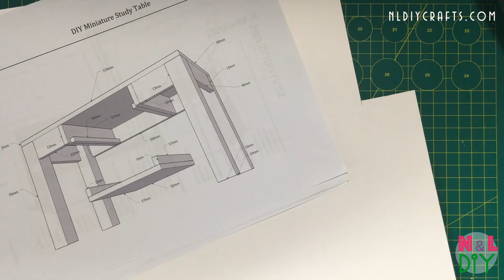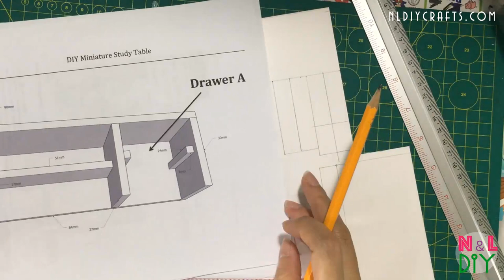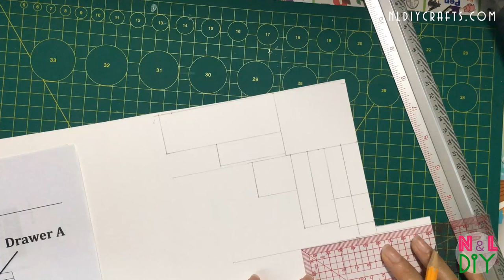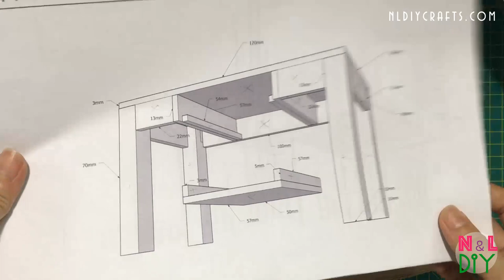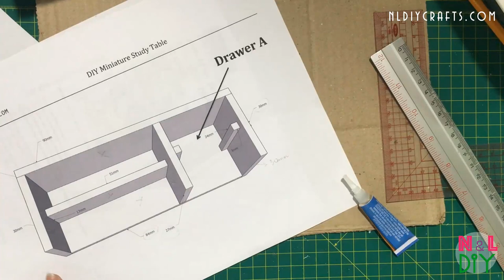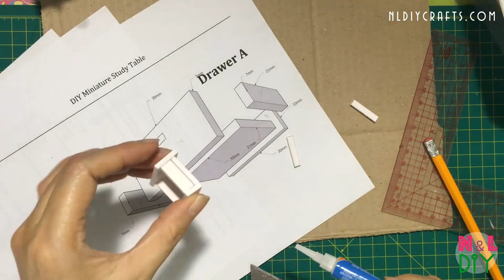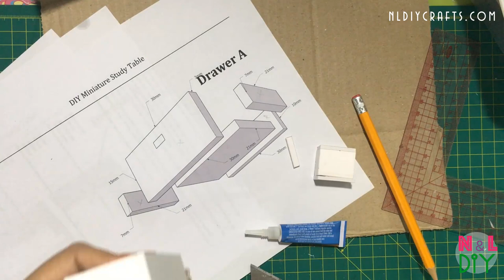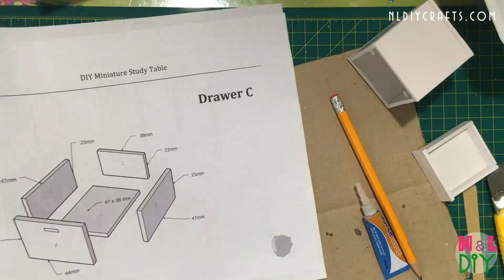DIY Miniature Study Table | How to make a Study Table for Dollhouse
Hi guys! Today we're making this cute, DIY Miniature Study Table.

1. At The Fair - The Green Orbs
3. Bike Rides - The Green Orbs
4. Blue Skies - Silent Partner
6. Claudio The Worm - The Green Orbs
7. Dancing on Green Grass - The Green Orbs
8. Itsy Bitsy Spider - The Green Orbs
9. Mr. Turtle - The Green Orbs
10. Ponies and Balloons - The Green Orbs
11. Sand Castles - The Green Orbs